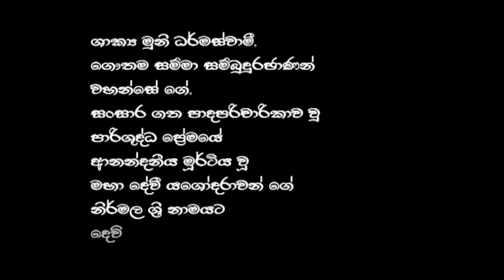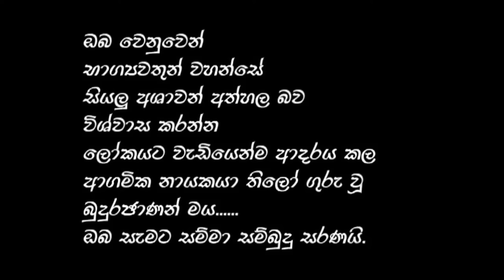yashodara kavi යශෝදරා කවි. පාරිශුද්ධ ප්‍රේමයේ ආනන්දනීය මූර්ථිය.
ශාක්‍ය මුනි ධර්මස්වාමී ගෞතම සම්මා සම්බුදුරජාණන් වහන්සේ ගේ සංසාර ගත පාදපරිචාරිකාව වූ පාරිශුද්ධ ප්‍රේමයේ ආනන්දනීය මූර්ථිය වූ මහා දේවී යශෝදරාවන්.